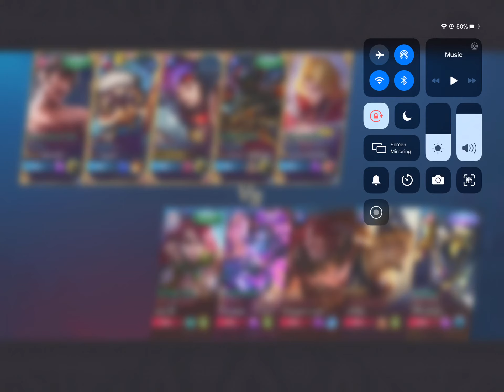Xborg rank gameplay